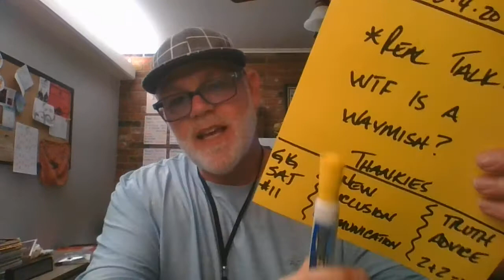DD #657 - WTF is a WAYMISH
Hello and welcome to DD #657.  If you've been here before you know we love a great acronym.  We love them so much we put two of them in today's title.

Thank you for spending part of your day with us.  Hope you come back soon and are able to deal with your WAYMISH productivly.

Rob